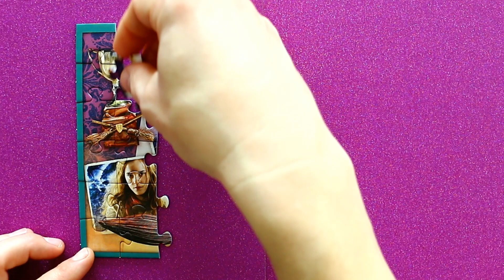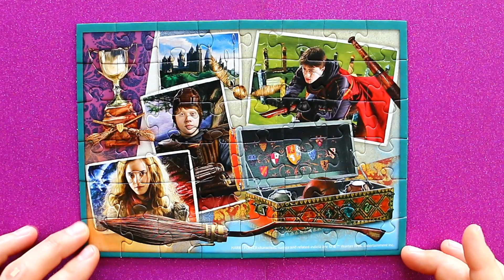Harry Potter and his friends - solving the puzzle with the heroes of the movie Harry Potter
Today we have a novelty - puzzles with characters from the film Harry Potter. We will show you how to solve correctly puzzle Harry Potter and his friends, which consists of 48 beautiful pieces.